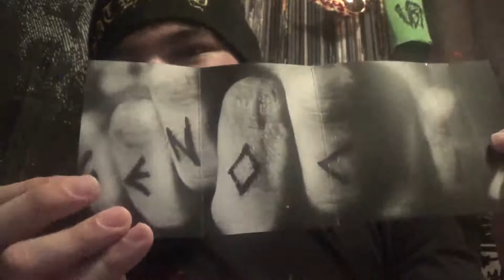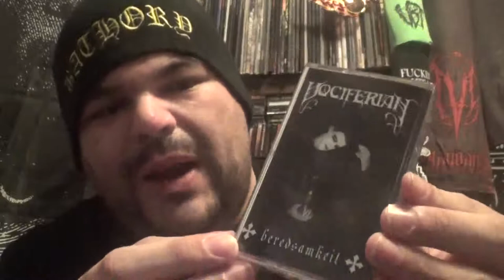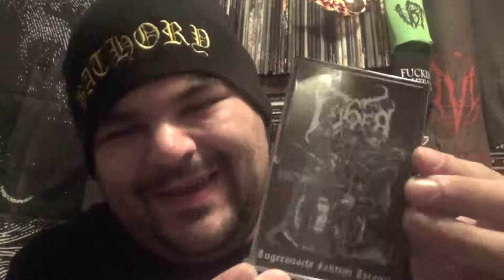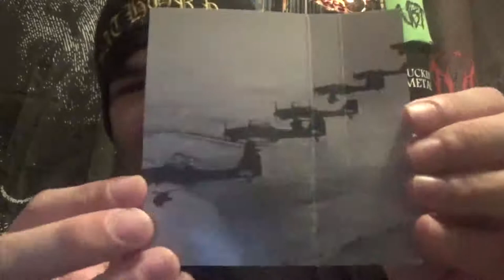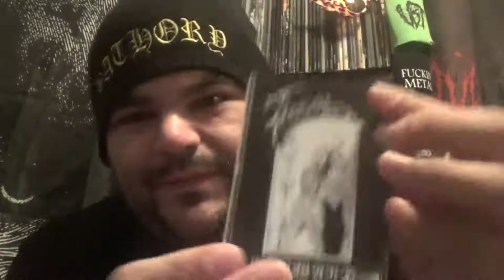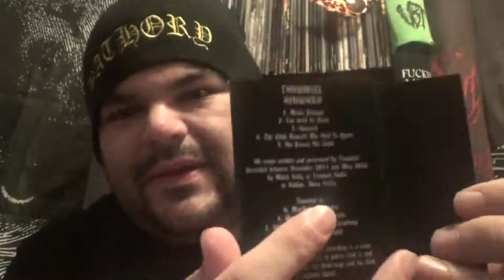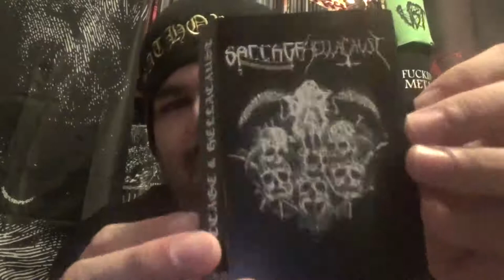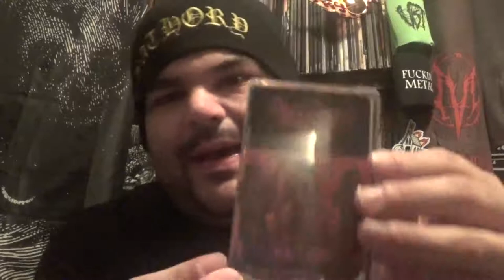Arsenal Inventory: Chainsaw Ceremonials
In this collection update, I discuss the latest round of tape releases from one of the most solid and reliable in the game, Von Frost Records!

From a handful of releases from the visionary mind of Adrien Weber, some eclectic Canadian black metal, to pure Hellenic Greek black metal bliss! Enjoy the clip !